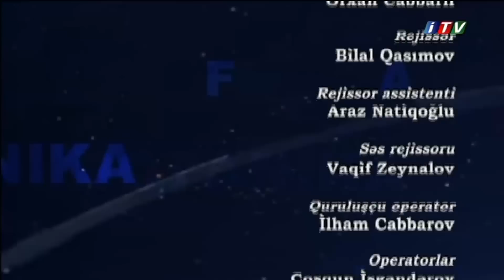Açıq dərs_İctimai TV 29.06.2016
İctimai TV-də yayımlanan Açıq Dərs proqramının bu dəfə ki, mövzusu Qafqaz Universitetidir.
Proqramın qonaqlaqrı:
Qafqaz Universitetinin İbtidai sinif müəllimliyi bölməsinin müdiri, professor Əjdər Ağayev,
Qafqaz Universitetinin Tədris işləri üzrə prorektoru professor Cihan Bulut,
Qafqaz Universitetinin Xarici əlaqələr üzrə prorektoru Sevil İmanova,
Qafqaz Universitetinin İş dünyası üzrə prorektoru Dr. Təyyar Mustafayev